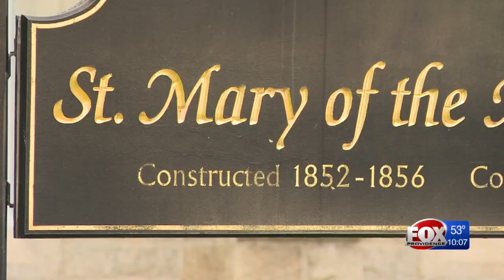Fall River church to potentially merge due to financial struggles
A historic Fall River church is on the verge of closing for good as it's faced with millions of dollars worth of repairs.